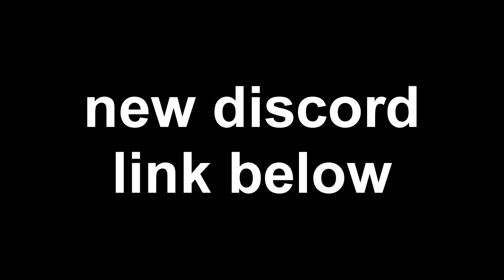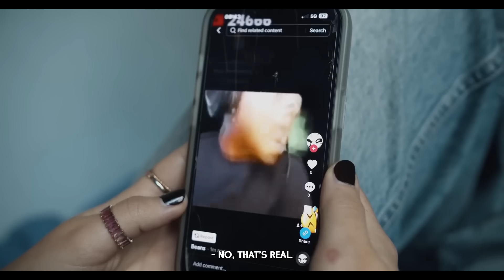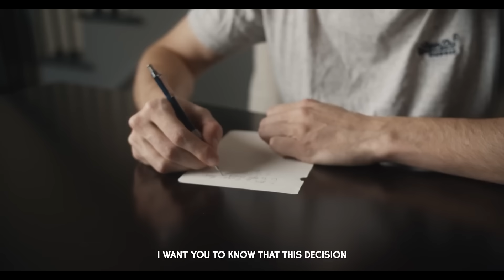White Kid Shamed For His Small Pecker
In this video, I react to Tomorrow's Teachings classic video "White Kid Shamed For His Small Weiner"